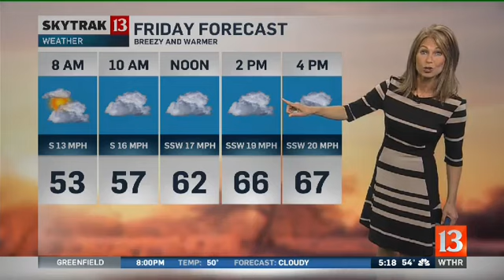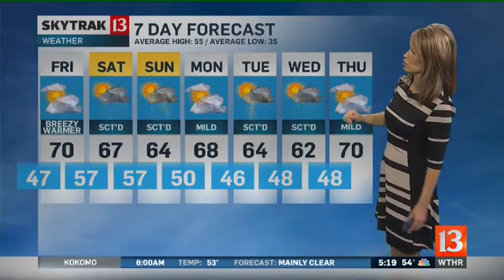SkyTrak Weather forecast